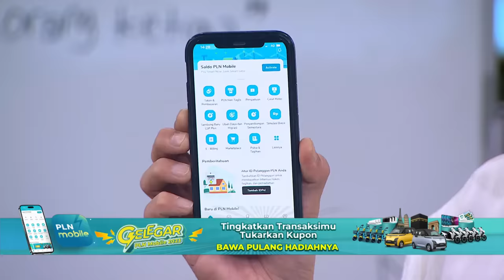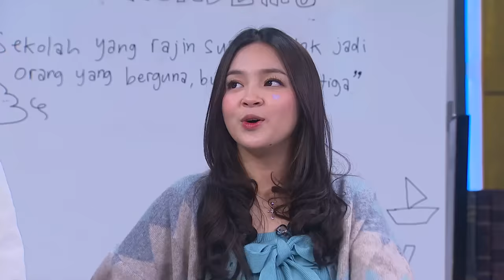DIDEPAN DWI SASONO, SURYA JADI ACTING COACH ECA MENANGIS! JEGEL TERDIAM!! - Talkpod Academy